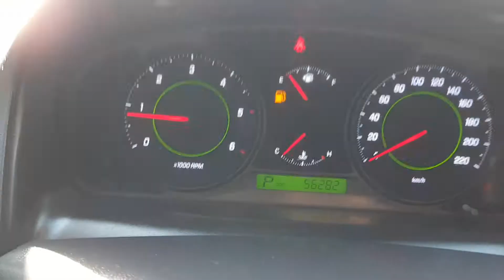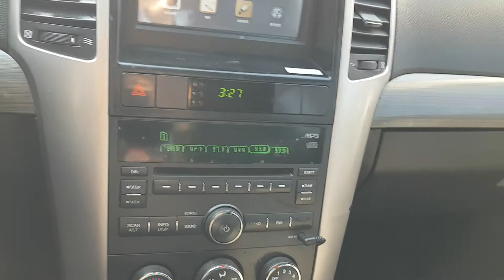WINSTROM KLACA26RDAB038569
Autoleader